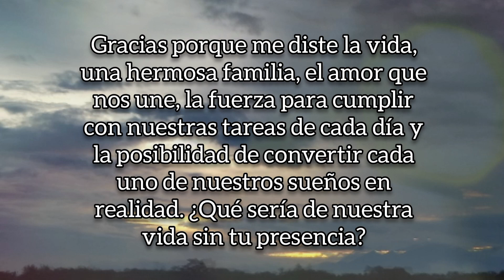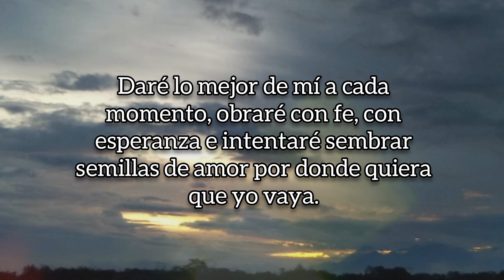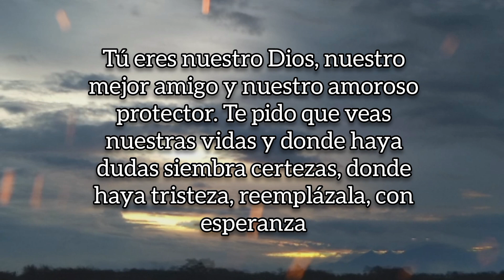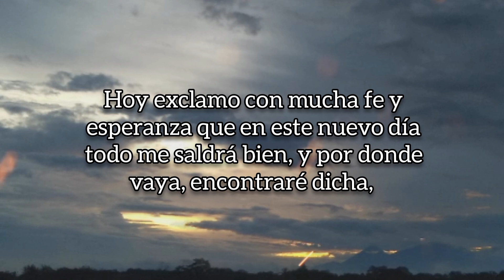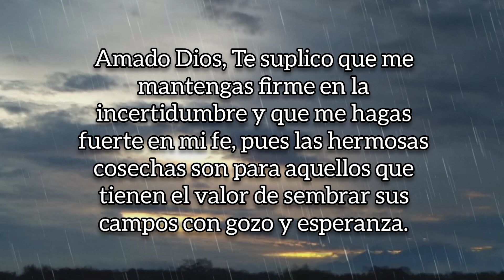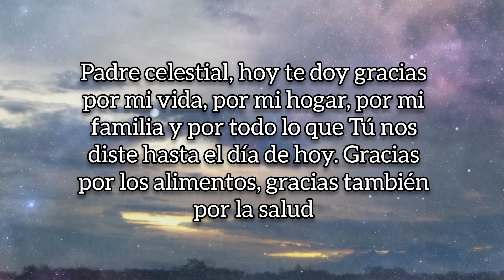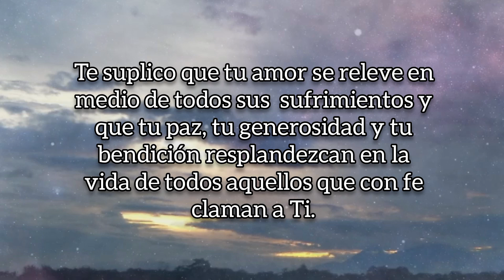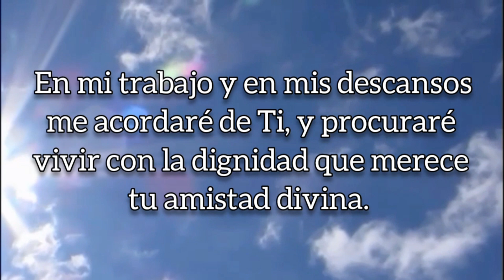ORACIÓN DE LA MAÑANA, MARTES 13 DE DICIEMBRE 2022.